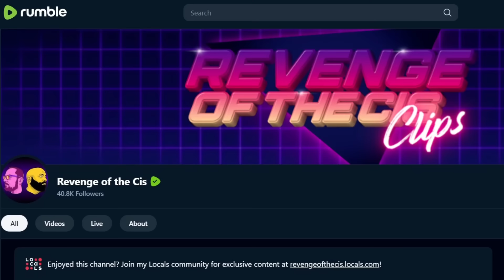Jimmy Fallon Hates The Costco Guys | ROTC Clips